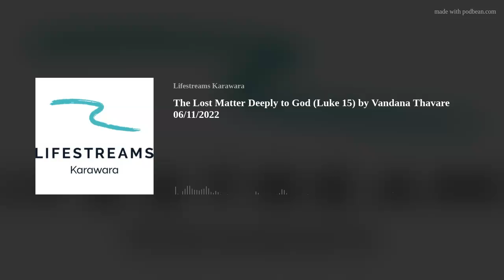The Lost Matter Deeply to God (Luke 15) by Vandana Thavare 06/11/2022